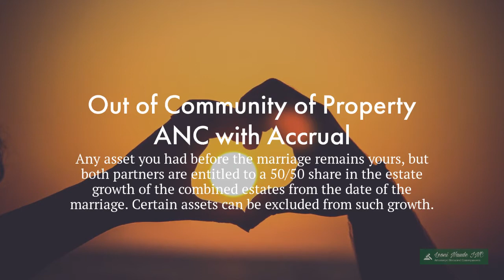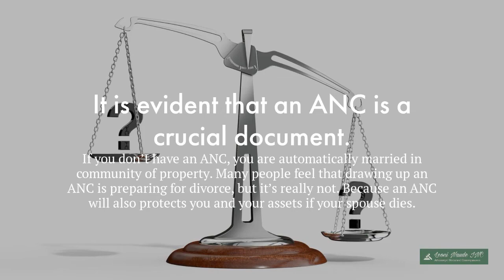Antenuptial contracts in Edenvale - Edenvale Antenuptial Contracts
We are offering the Antenuptial contracts in Edenvale - Edenvale Antenuptial Contracts
Get in touch right now at:
antenuptial contracts Edenvale - Edenvale Antenuptial Contracts R1450.00 all inclusive
You have searched for antenuptial contracts Edenvale - Edenvale antenuptial contracts which is why you watched our video clip. Do not think twice to call us right now!

Although Situated in Benoni we assist couples from all over South-Africa

In this video we try to cover various other topics associated with:
ANC
Marriage Contract
Antenuptial agreement
Antenuptial Contract
antenuptial contract attorneys near me now
antenuptial contract attorneys
antenuptial contract without accrual meaning
antenuptial contracts Edenvale - Edenvale antenuptial contracts" is our main emphasis, and we are right here to assist!

Legal representatives from Edenvale, Leoni Naude Inc likewise, called Notaries, are licensed professionals who advise and represent natural and juristic individuals in legal matters. They represent clients, carry out legal research study, prepare legal documents and represent clients in criminal and civil court proceedings.
If you wish to know more concerning antenuptial contracts Edenvale - Edenvale Antenuptial Contracts, ANC and even Marriage Contract, Contact Leoni Naude Inc now.
REMEMBER An Antenuptial Contract is a Notarial document and must be signed in the presence of a Notary Public.
It is said that nearly half of all marriages in South Africa end in divorce. And this figure might be conservative.
Unfortunately divorce usually goes hand in hand with great unhappiness about the way in which the assets the two parties have built up over the years should be divided.
The marriage contract will determine to a large extent how these assets are to be divided.
Therefore, it is worthwhile to spend time on scrutinising different forms of marriage contracts and how each of them can affect the division of assets later.
antenuptial contracts Edenvale - Edenvale Antenuptial Contracts

antenuptial contract attorney near me now,  antenuptial contract attorneys near me near me,  antenuptial contract attorneys Edenvale, Edenvale antenuptial contract, Edenvale antenuptial contract attorney